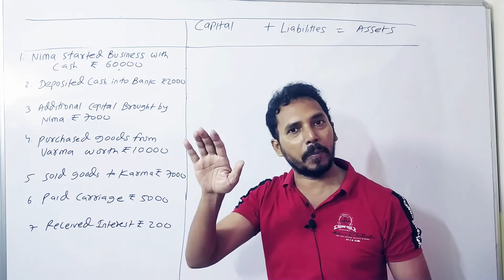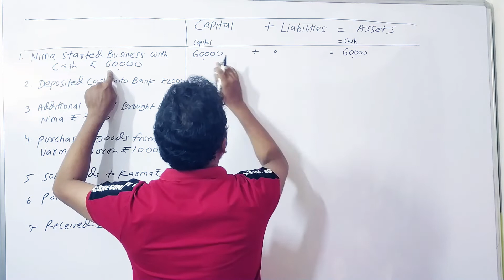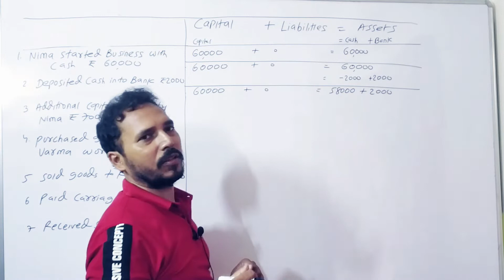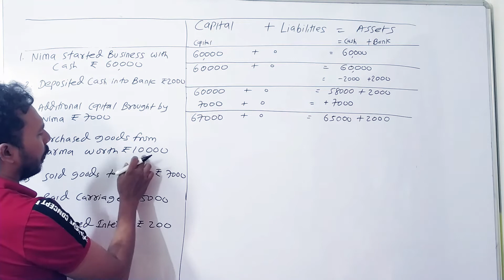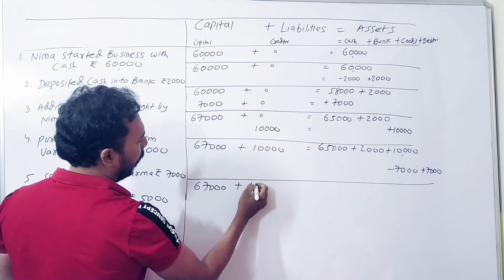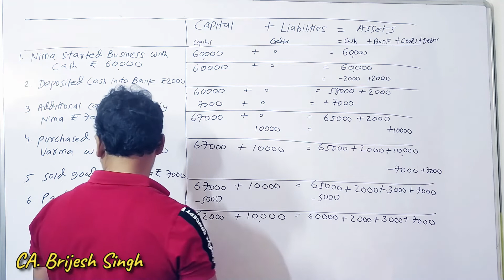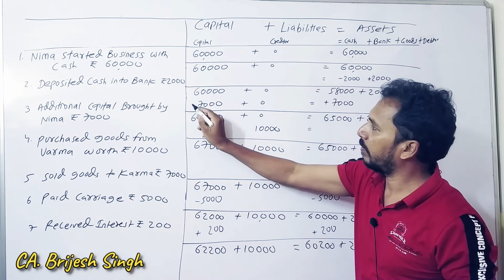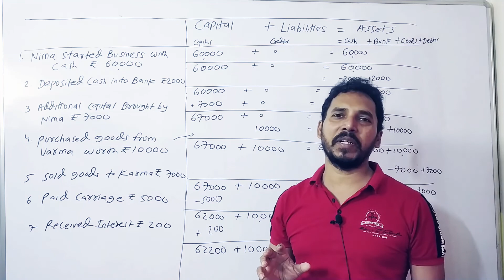Accounting Equation for class 11 , CA Foundation